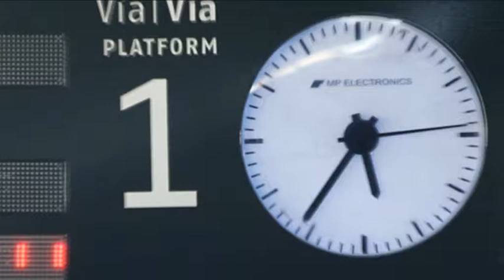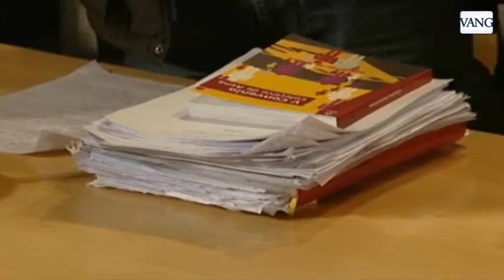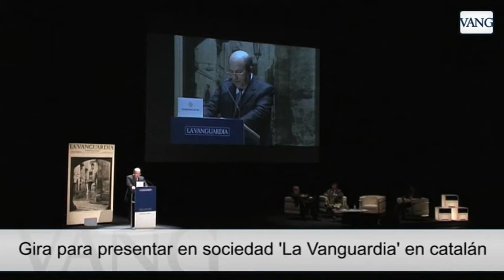Resumen: Marzo en imágenes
El tsunami en Japón y la posterior alarma nuclear de Fukushima, la resistencia de Gadafi a abandonar el poder, la llegada del iPad 2 a España y el primer cara a cara entre Hereu y Trias son algunos de los temas más destacados del mes. - Jesús Sancho, Ivan Comas